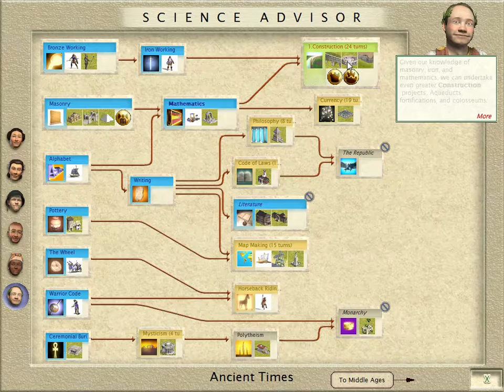Civilization III: Complete - Episode Two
I continue my game of Civilization 3, playing the Hittites.